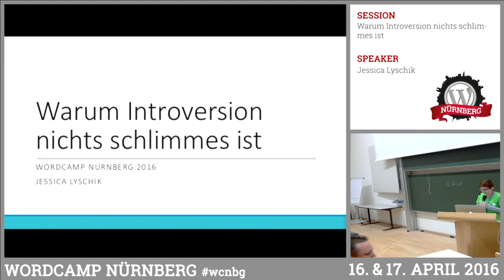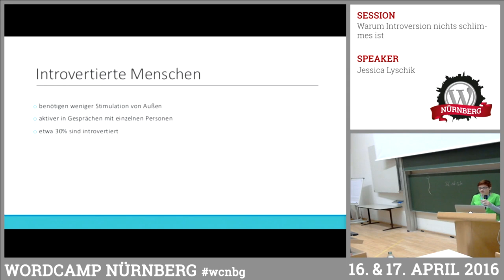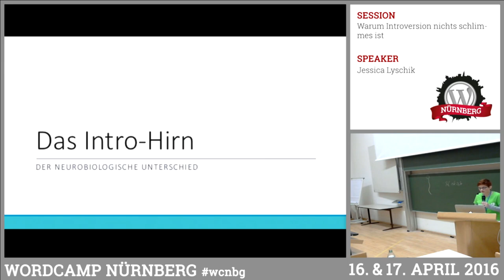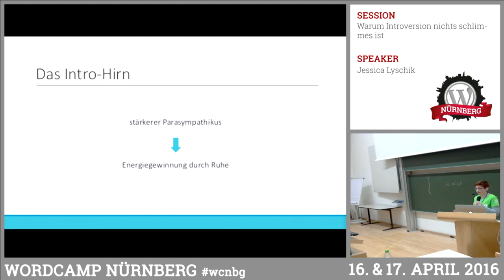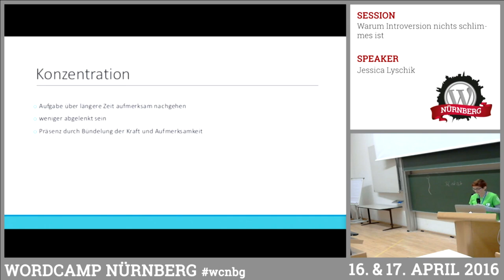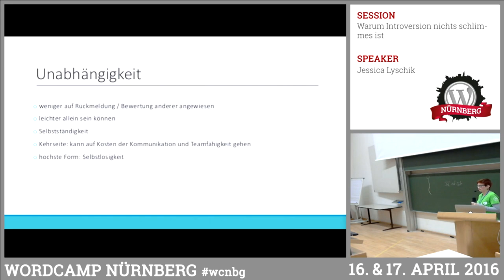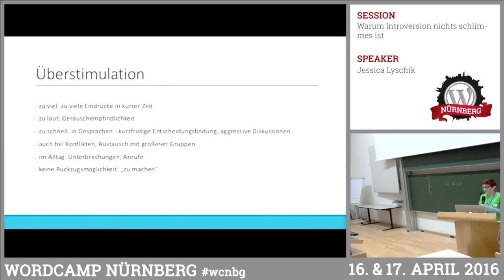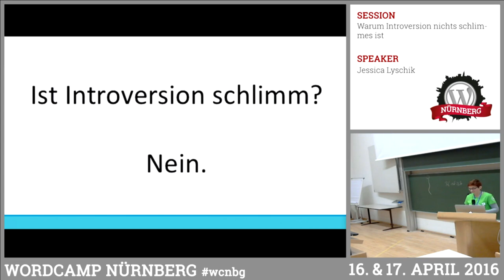Jessica Lyschik: Warum Introversion nichts schlimmes ist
Bestimmt kennt jeder so einen „stillen“ Menschen. Sie sind gerne alleine, Small Talk funktioniert nur bedingt und Partylöwen sind sie mal so gar nicht. In Meetings sind sie unscheinbare Teilnehmer, die selten das Wort ergreifen – meistens dann, wenn sie dazu aufgefordert werden. In unserer heutigen, extrovertierten Gesellschaft scheinen sie nicht so recht reinzupassen. Und doch gibt es sie und gerade unter uns Entwicklern sind sie häufiger anzutreffen. Warum ist das so? Was macht einen introvertierten Menschen aus? Jessica erlaubt uns in ihrer Session einen Blick hinter die Kulissen „leiser“ Menschen.